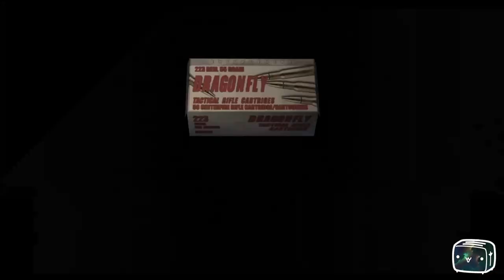Toaster Plays Resident Evil 4 Episode 21